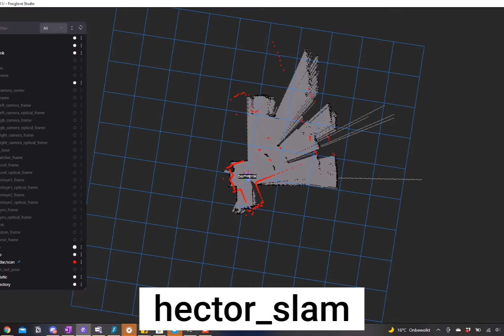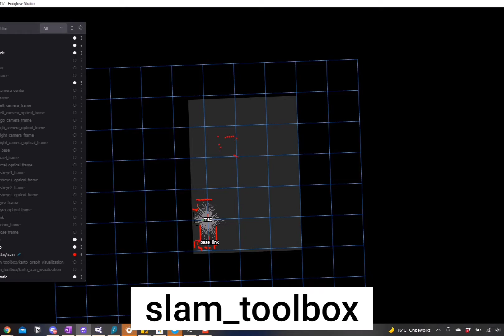AKROS: trying different SLAM methods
- hector_slam
- gmapping
- slam_karto
- slam_cartographer